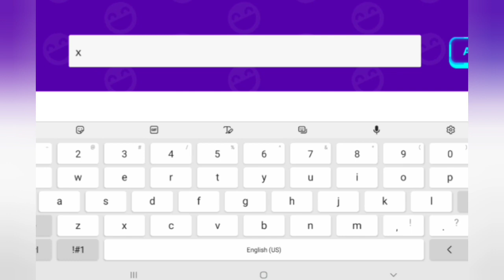NEW CREATOR CODE IN PK XD! | UnicornGirl PK XD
The code is :- xdC0$tUMLG
NOTE- Code is only for LIMITED TIME so please don't blame me if its expired it was only available on 2nd of March 2022

UnicornGirl PK XD